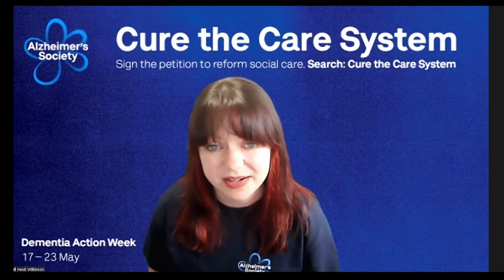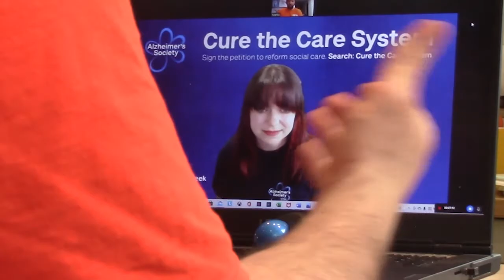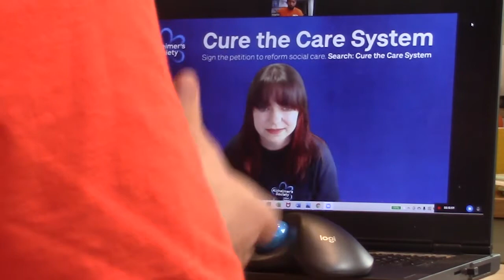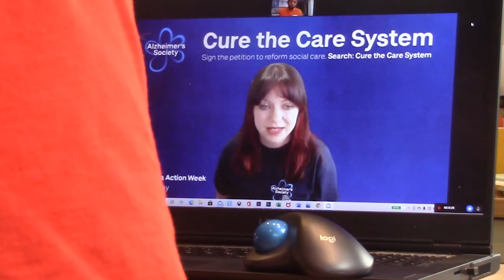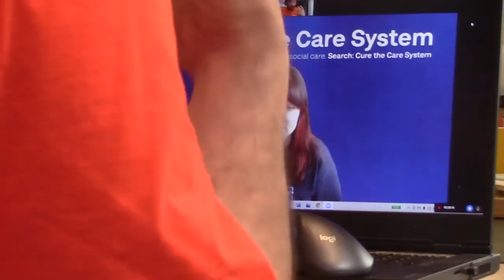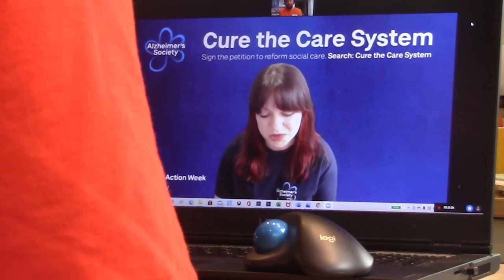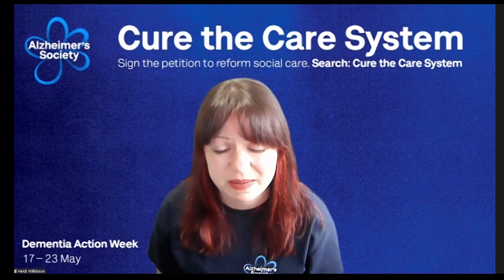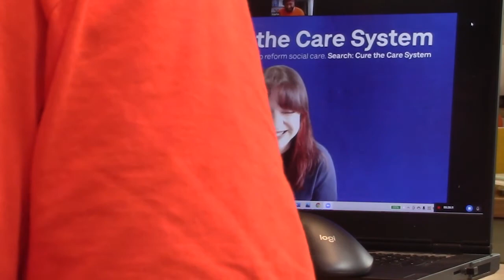ROC VISITS: Interview with Alzheimer's Society, understanding dementia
On the 12th of July Riders of Charity will embark on a motorbike ride from Lands End to John O'Groats to raise money for the charities Mind and Alzheimer's Society. The trip is over 12 days and we invite the biker community to join us, either for individual legs or the entire trip. All we ask is that you make a donation that will then be split between the two charities equally.​

Alzheimer's Society:
Dementia Connect 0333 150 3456

Dementia Action Week
If you would like to support us further Dementia Action Week is 17 – 23 May 2021. Join us and take action to improve the lives of people affected by dementia. We need the Government to provide quality social care and are asking people to

Dementia Action Week – this is the main page on our website where you Campaign video is

“Getting involved with DementiaActionWeek couldn't be simpler. A few simple actions by all of us can make a HUGE difference to everyone affected by dementia. We need the Government to provide quality social care, sign our DAW petition here.”